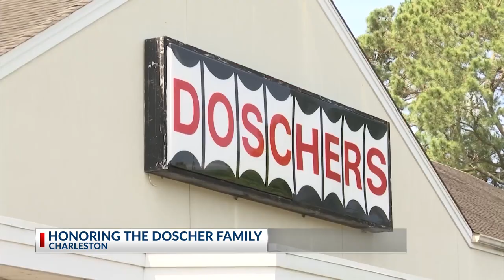Honoring the Doscher Family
Charleston Mayor John Tecklenburg proclaimed August 16th "Doscher's Grocery Store Day"